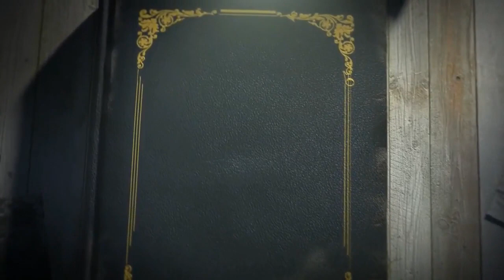Do You Have To Read To Be A Great Writer | A Conversation With Nicole Pierman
Thomas J. Bellezza sits with author Nicole Pierman, and they talk about the topic "To be a great writer, you have to be a prolific reader"? Their conversation ranges from the position against the statement to how reading helps and what really makes a great writer great. They also talk about what makes good writing good or bad, and how not all great writing is good. It's all about working, growing, and rising together to keep the creative flow growing as we develop "The Write Mindset."

Thomas J. Bellezza was born in 1978 on Long Island, New York, and is a successful consultant in the entertainment industry. He is known for his speaking engagements, mentoring, and unwavering desire to help others with their creative endeavors and succeed in their careers. He is a student of human behavior and the process of becoming successful. For more than twenty years, he has been an important figure in his field, opening doors and giving people places to learn.

His journey began in the 90’s as an illustrator. From there, his career turned into a ten-year venture with his band TENEbRAE. Since 2007, he has developed multiple paths in his industry: from his music project, Altayon, to performing stand-up comedy, acting, and his career as a writer/author. As a writing consultant, he helps write, outline, and brainstorm story development and narrative fluidity. As a script doctor and story consultant, he works on scripts, books, and novels.

His mission to help educate people has led him to open up a nonprofit venture, Team Rise Together, with the motto of "work together, grow together, and rise together." This mission gives entertainers the chance to work together with other people who share their interests. As a team, these people will help each other improve their skills, learn about the industry, and understand their craft in the field so that they can move up in their careers together.

His debut poetry book, "SHE," was published in 2018 and is holding strong with 4.8 stars on Amazon. Currently, his next two books are in progress. His self-help book is in the hands of fantastic alpha readers, and his first three book fantasy series, "The Maven Wars," is in the outlining stage. In addition to writing, Thomas currently has a number of TV and film scripts in the works at BBR Productions. These projects will be made as part of the Team Rise Together mission.